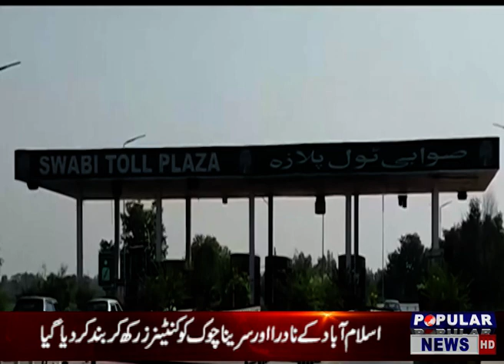HEADLINES 7 PM OCT 23